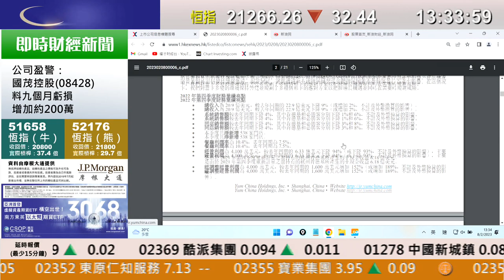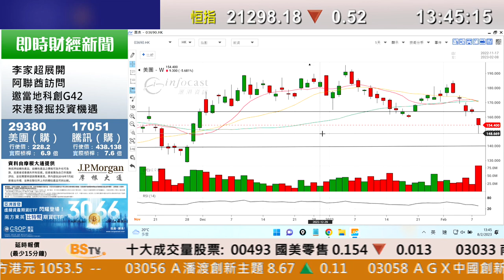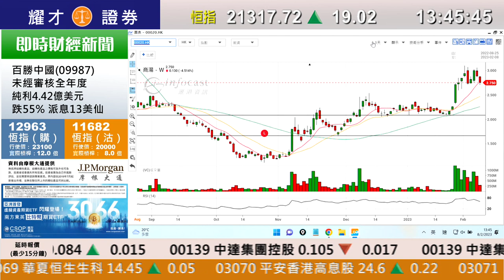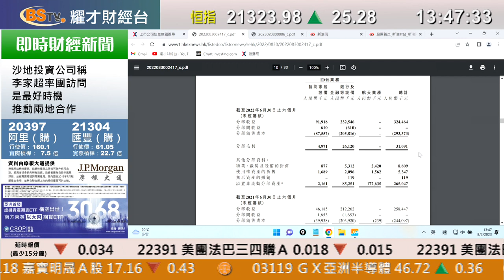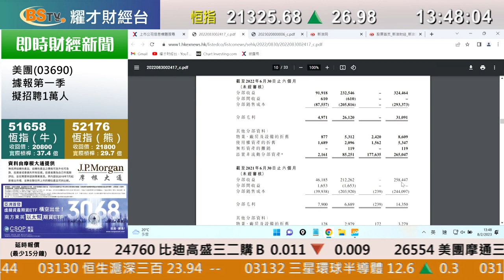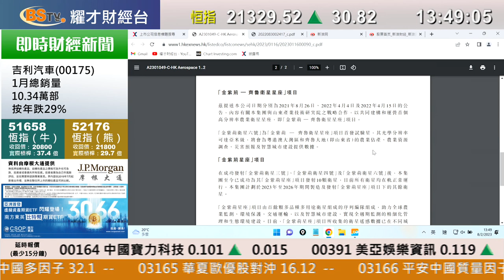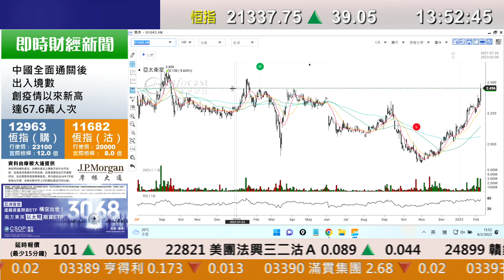耀才財經台 《即市攻略》解答觀眾問題 李惠儀 植耀輝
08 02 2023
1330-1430 即市攻略 － 解答觀眾問題

主持：李惠儀 植耀輝

00:00 即市攻略／百勝中國(9987)
04:45 知乎(2390)/ 百度(9888)/ ChatGPT 概念
09:42 柏能集團(1263)
10:47 恆生銀行(11)/ 中銀香港(2388)
11:57 美團(3690)
14:33 商湯(20)
14:50 香港航天科技(1725)
17:46 請問 百度 的買入 價 多少 呀。? 今年恒生指數 一年的 波幅 有幾多千點?
19:55 亞太衛星(1045)
22:03 百度(9888)
22:55 A股: 汉王科技/ ChatGPT 概念
25:04 吉利汽車(175)
27:40 長飛光纖(6869)
28:39 美團(3690)
29:20 百度(9888)